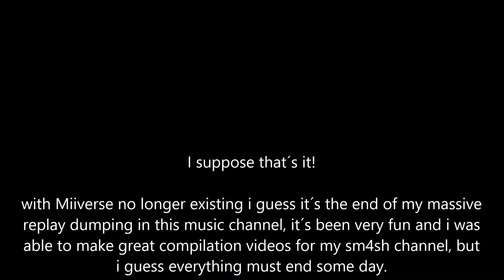it´s the end of the road.